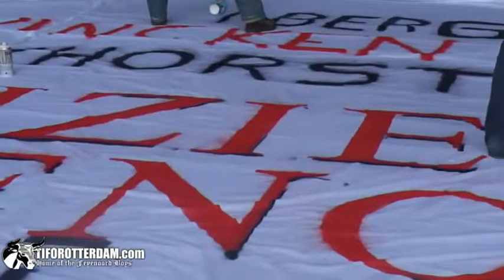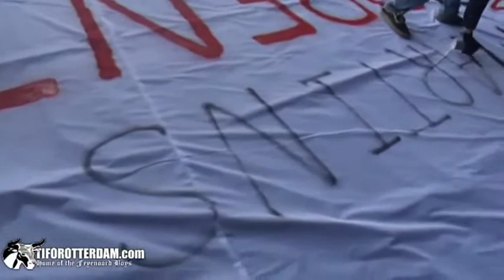TIFO Rotterdam Feyenoord PSV 1